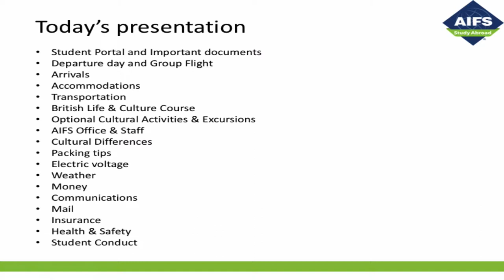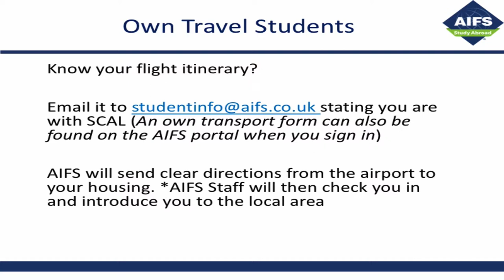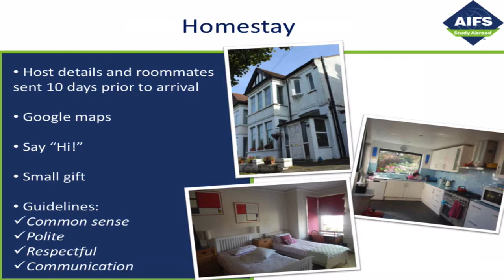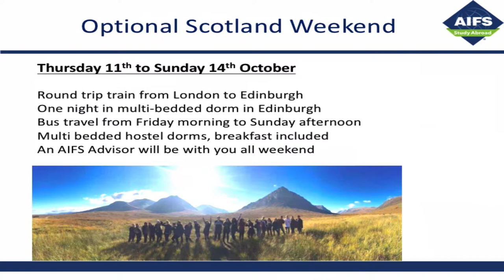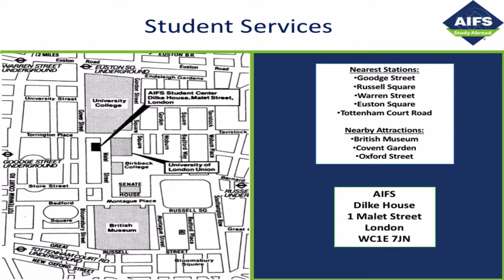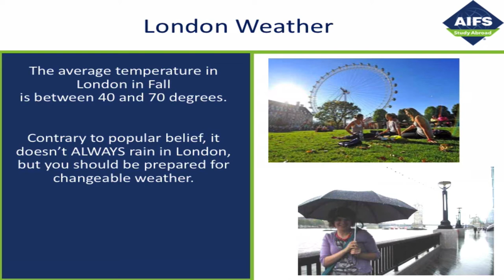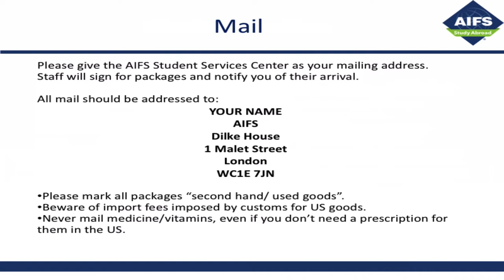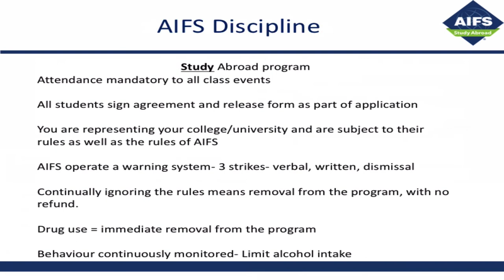London 2018 - Study Abroad Orientation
Orientation for London 2018 Study Abroad

[JM8560]